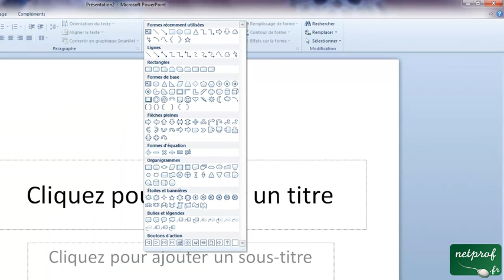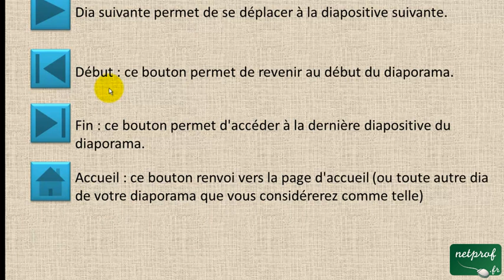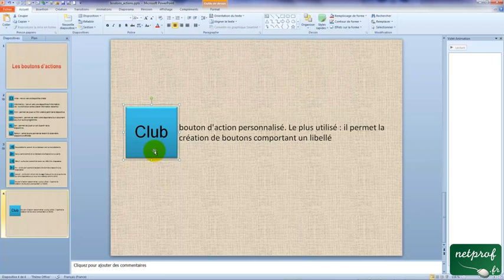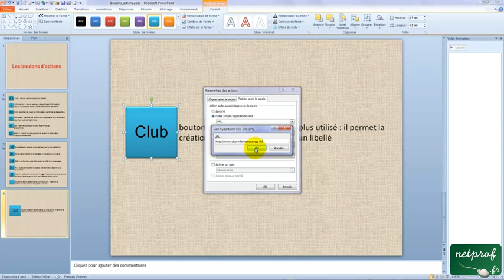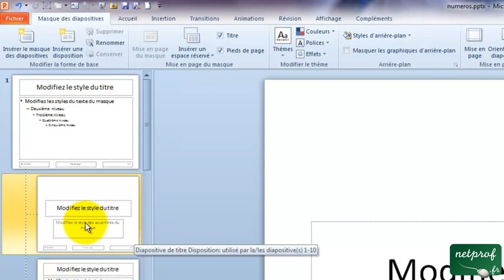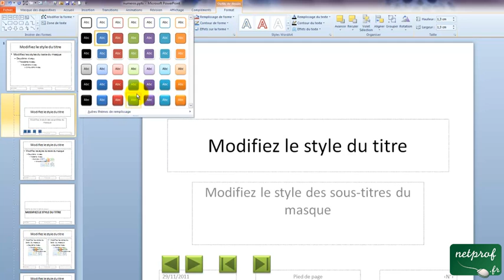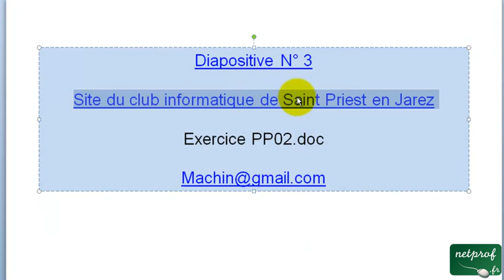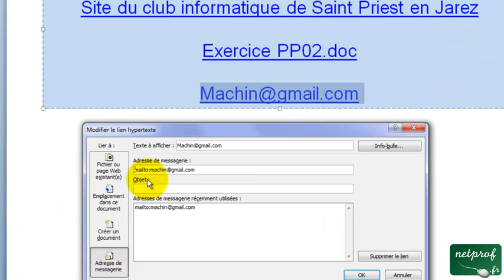PowerPoint 2010 : Insérer des boutons d'action et liens hypertexte